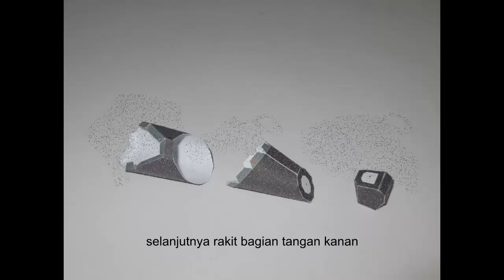kungfu panda papercraft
kungfu panda papercraft, yang tertarik silahkan lihat